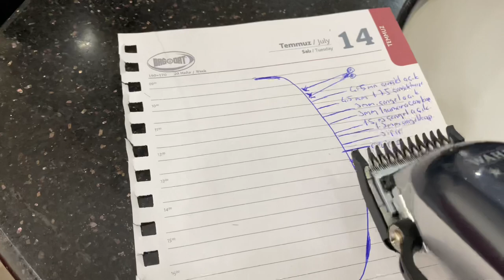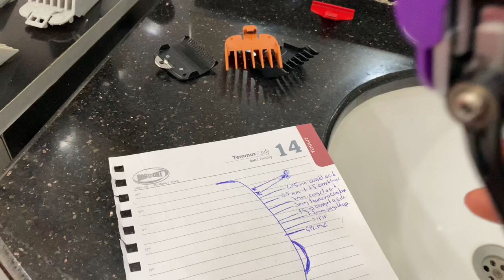FADE KESİM ADIM ADIM ANLATIMLI EĞİTİM VİDEOSU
ARKADAŞLAR MERHABA BU VİDEOMDA  SİZLERE KAĞIT ÜZERİNDE FADE KESİM NASIL YAPILIR ONU ANLATTIM İZLERSENİZ VE  BİLGİLENİRSENİZ ÇOK SEVİNİRİM KANALIMA ABONE OLMAYI YENİ GELİCEK VİDEOLARDAN HABERDAR OLMAK İÇİN BİLDİRİM ÇANINI AÇMAYI UNUTMAYIN LİKE ATMAYI VE YORUMDA YAPIN 😊😊😊
ŞAHSİ İNSTAGRAM HESABIM: HALİM .
ALTAN KİNKAV
İŞ HESABIM İNSTAGRAM : SALOONHALİMKİNKAVOFFİCİAL